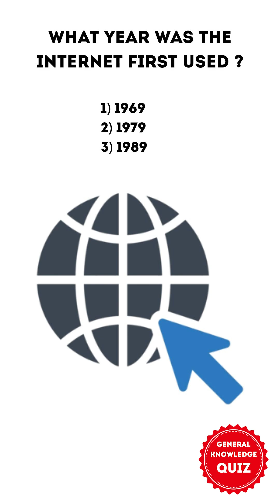General Knowledge Quiz Episode #178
Transcript:

[Image of a compass]
Who invented the compass?
1) Ancient Chinese
2) Ancient Greeks
3) Vikings
The correct answer is 1) Ancient Chinese
The Chinese invented the magnetic compass during the Han Dynasty (206 BC - 220 AD)

[Image of an electron]
Who discovered the electron?
1) Ernest Rutherford
2) J.J. Thomson
3) Niels Bohr
The correct answer is 2) J.J. Thomson
He won the Nobel Prize in Physics in 1906

[Image of symbol of internet]
What year was the internet created?
1) 1969
2) 1979
3) 1989
The correct answer is 1) 1969
Only four computers were initially connected; today there are billions